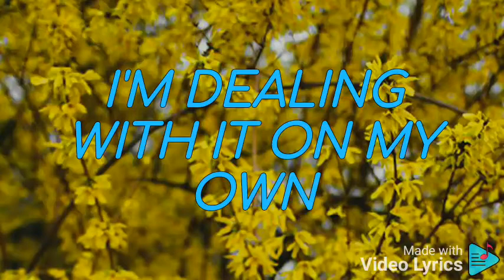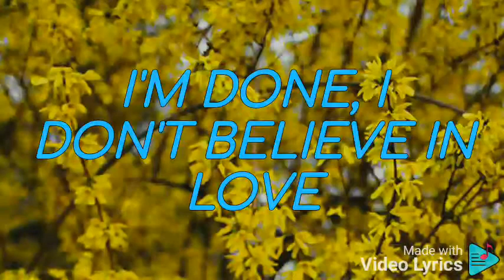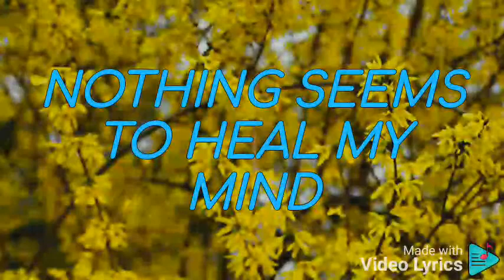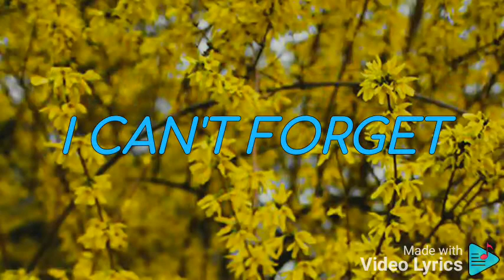Lany - Malibu Nights Lyrics